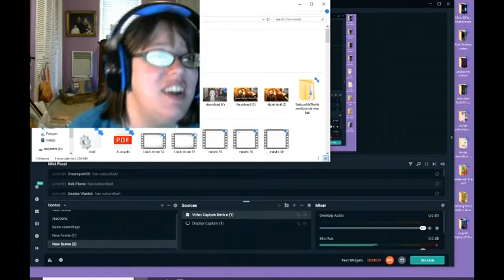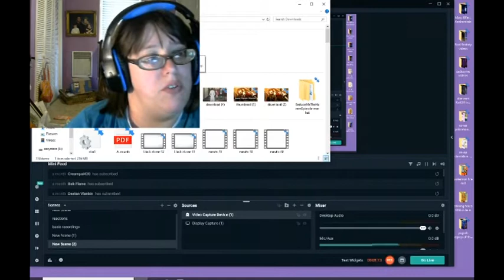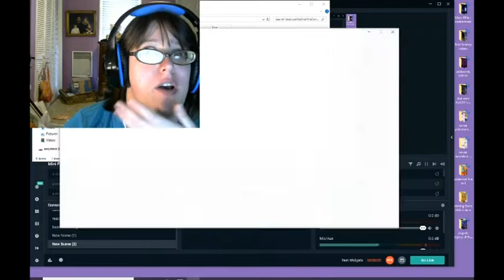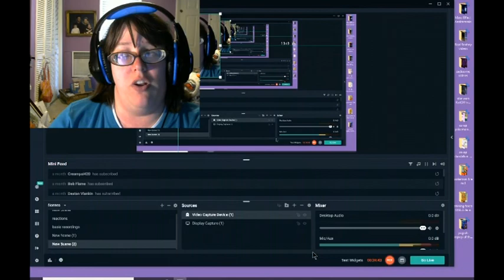Let's Play Seduce Me the Otome Sam's Epilogue: Shall We Dance?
you want to start your own youtube channel or jumpstart your existing one, install Tubebuddy and you can get a lot of options to help.

Timebucks